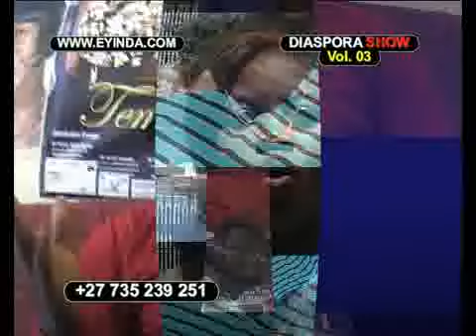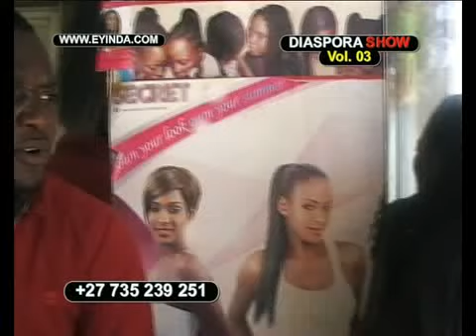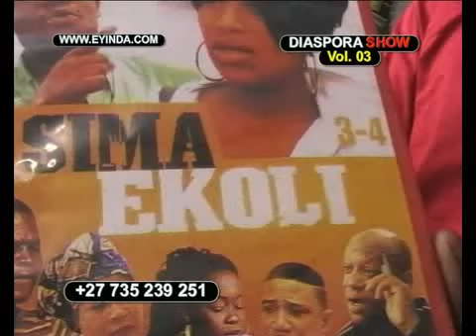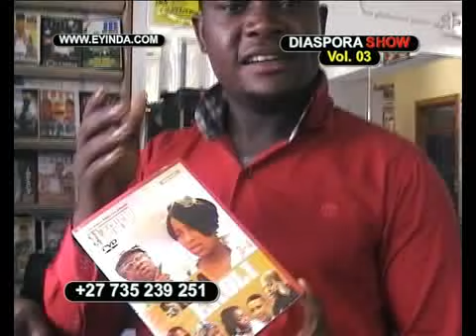Exclusivite : LES CONGOLAIS DE JOBURG PLEURENT " MASIRIKA " ET REAGIT A PROPOS DE SA MORT